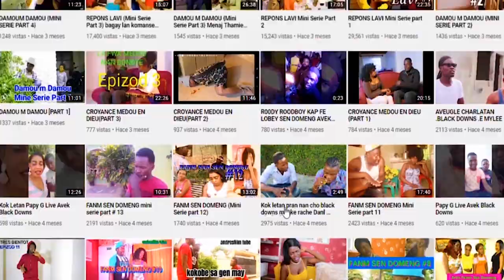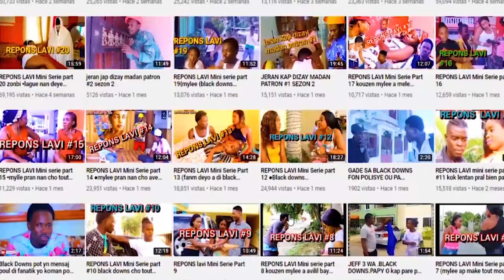Medam me koman poun jere neg ki renmen mache yo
Vide sa pou neg ki renmen mache yo Medam me koman poun jere neg ki renmen mache yo